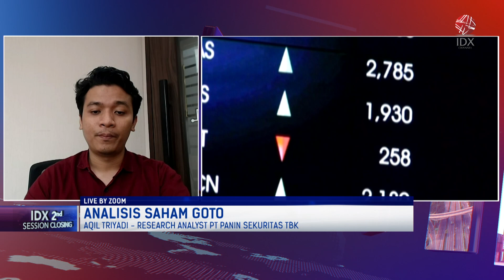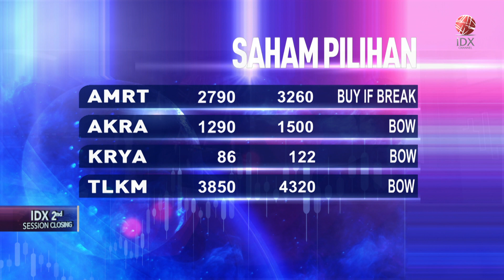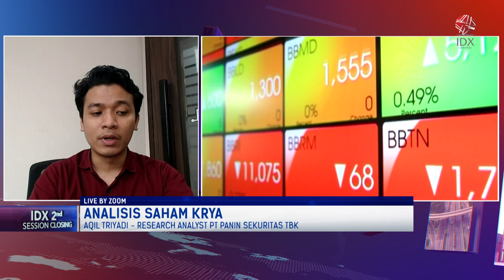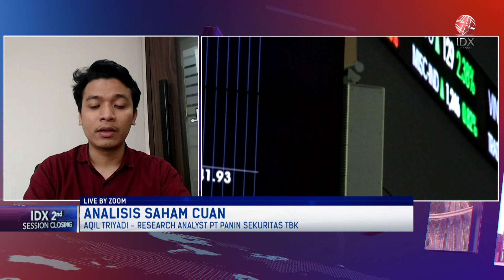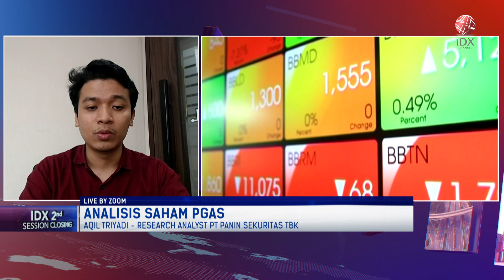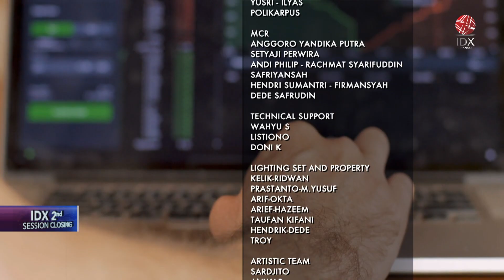Analisis Saham Pilihan: AMRT, AKRA Hingga TLKM | 2ND SESSION CLOSING 14/03